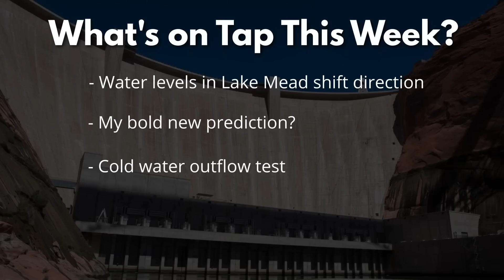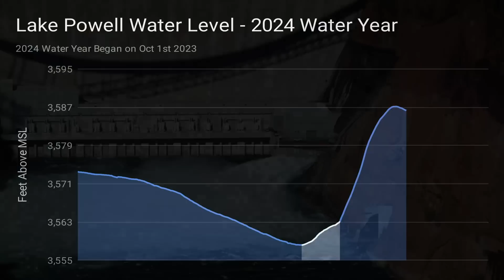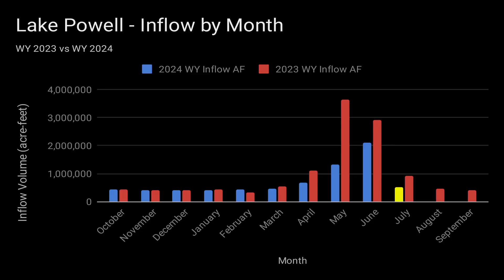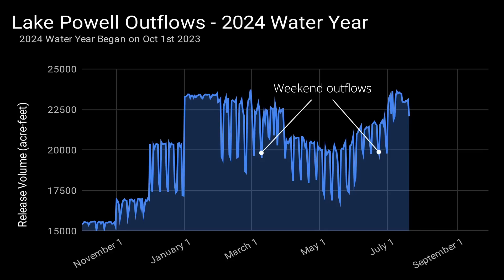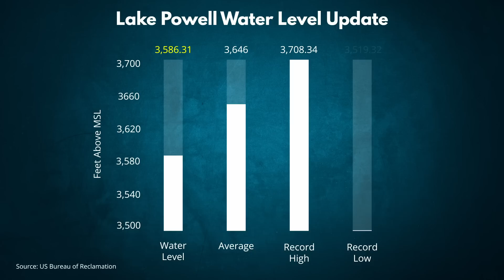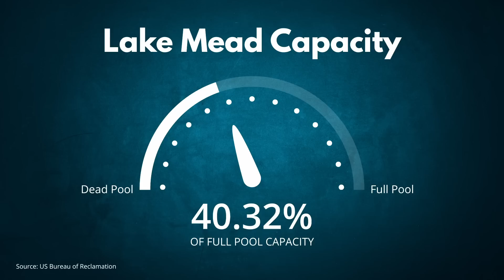Glen Canyon Dam's New Strategy | Lake Powell Update - July 2024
Welcome to the latest Lake Powell and Glen Canyon Dam update for July 2024. This video covers the most recent water level changes and trends at one of America's largest reservoirs.

We'll review current water statistics, including significant changes in elevation, and make predictions about future levels. Additionally, we'll examine the Bureau of Reclamation's unusual water releases from the Glen Canyon Dam aimed at cooling the Colorado River.

Find out if these measures are effectively lowering the river's temperature and preventing the spread of invasive species, impacting the local ecosystem. We'll also discuss the return of the Charles Hall Ferry service, which has resumed operations after being halted due to low water levels.

Chapters:
00:00 Welcome to timeBomb
00:57 Lake Powell Stats
05:09 Cold Water Releases
07:09 Charles Hall Ferry